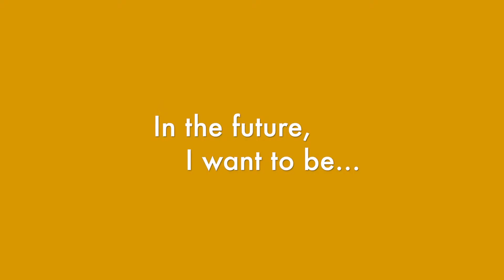Diploma in Animation & Visual Effects Student Daniel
is to encourage youths to pursue technical education or vocational training before entering the workforce. iwant2b portal maps out the career pathway for students to plan and upskill their career development.

iwant2b | The Future Is In Your Hands